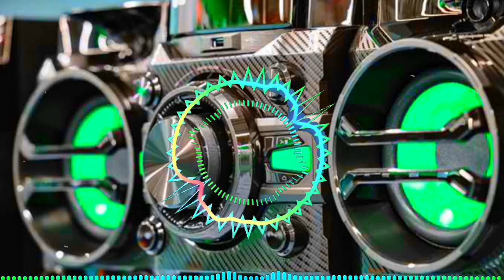🎧Techno Bass🔊 Boosted Music 2023। Electronic Music।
Welcome to our electronic and cool music channel on YouTube! Here, you'll find a wide range of music that's perfect for when you're looking to groove, relax, or get pumped up.
        Our curated playlists are designed to suit different moods and occasions, whether you're looking for background music while studying or upbeat tunes for a party.
      We also feature exclusive mixes and live sets from DJs and producers, as well as interviews and behind-the-scenes content to give you an insight into the world of electronic music.
    So whether you're a die-hard electronic music fan or just looking for something new and exciting to listen to, be sure to subscribe to our channel and join our community of music lovers!